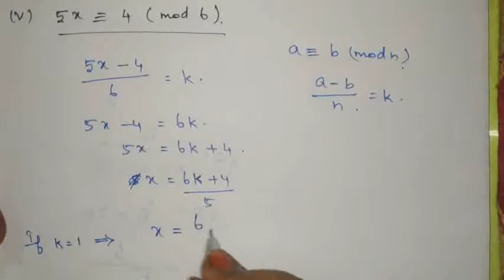10th std Maths Chapter 2 (NUMBERS AND SEQUENCES) Exercise2.3 sum no 1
10th std Maths Chapter 2 (NUMBERS AND SEQUENCES) Exercise2.3 sum no 1